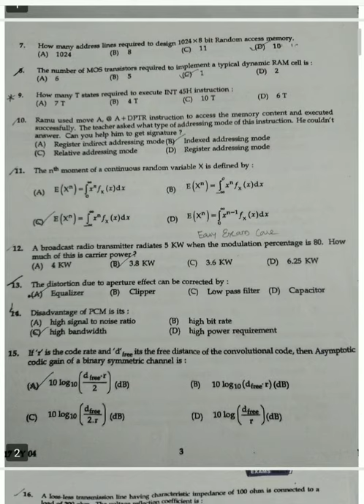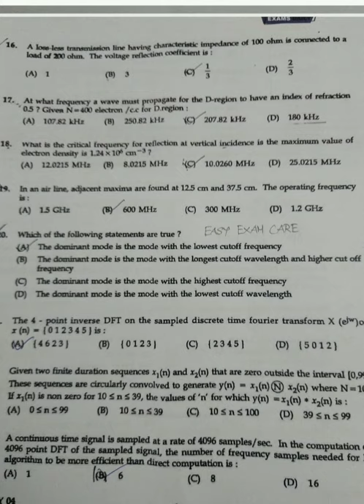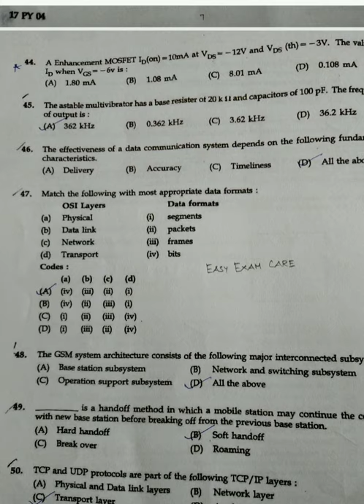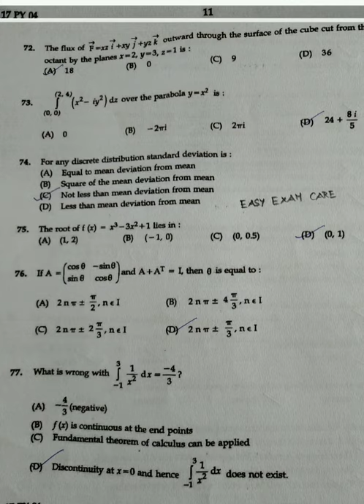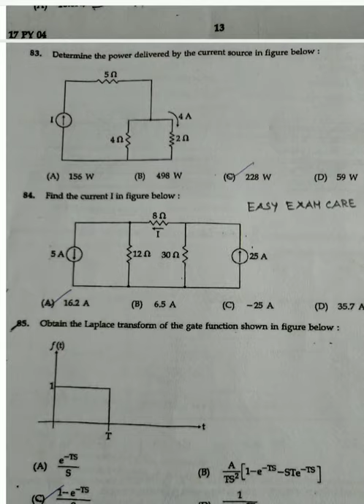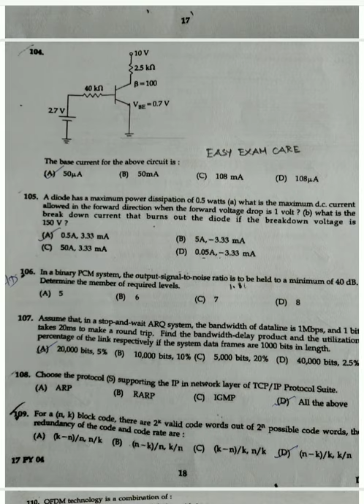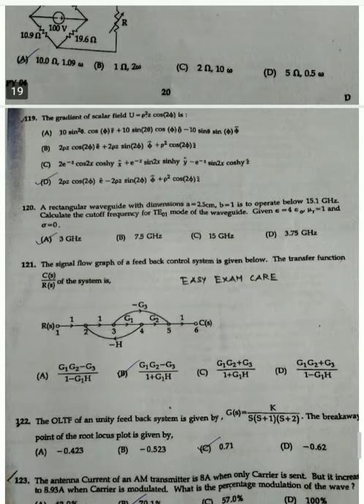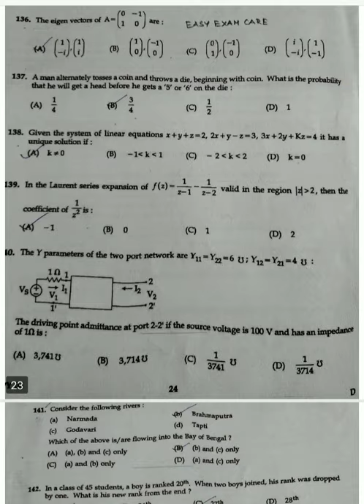Trb polytechnic exam Ece 2017 previous question paper and answers with explanation